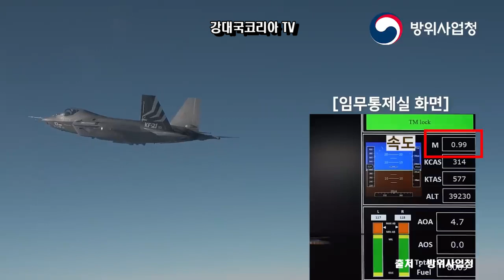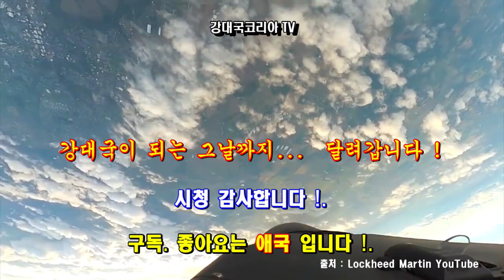[ KF21] 초음속 돌파 성공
기체 안전성 입증
세계 8번째 초음속 돌파
국산 초음속  전투기 개발 성공
kf21 개발 구부능선 돌파 순항
자국산 전투기의 보유와 미보유는 하늘과 땅 차이의 국력 이다.
대한민국이 비로서 강대국으로 가는 도약의 시점 입니다.